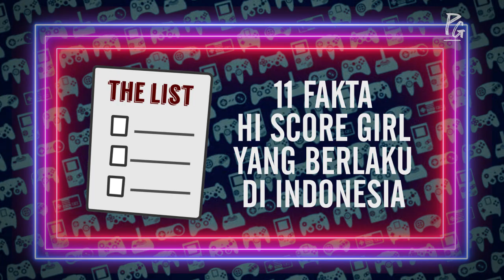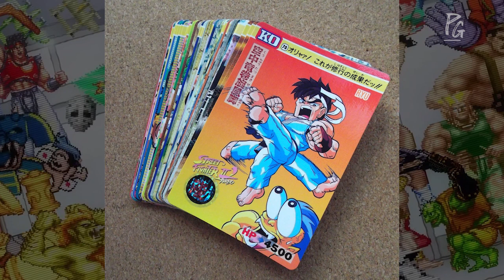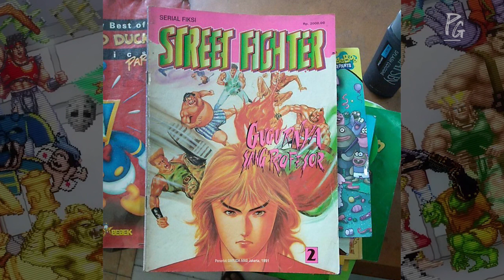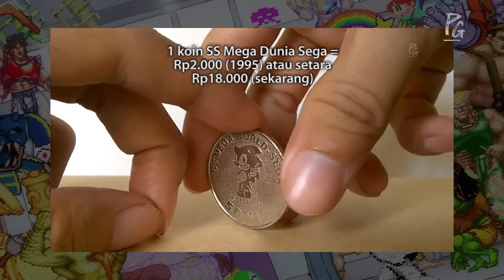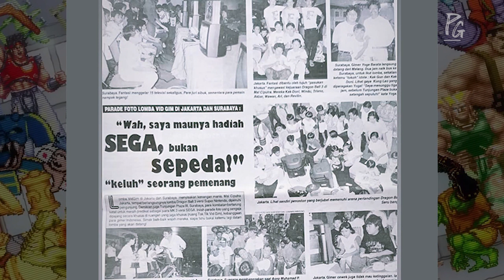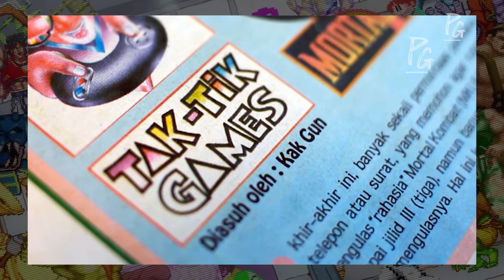FULL NOSTALGIA 90an BANGET NIH ANIME! | Retro Game Indonesia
Hi-Score Girl adalah anime selayaknya sebuah surat cinta untuk penggemar game retro. Gimana nggak? Disini kamu disuguhi bejibun easter eggs tentang retro game yang pasti bakal bikin kamu nostalgia.

Nah, easter eggs mana aja yang relate dan sesuai fakta dengan kehidupan kita-kita sebagai gamer di Indonesia pada era 90an dulu? Simak ulasannya!